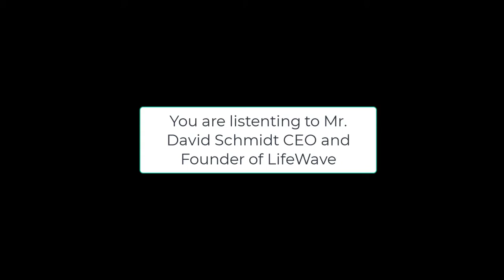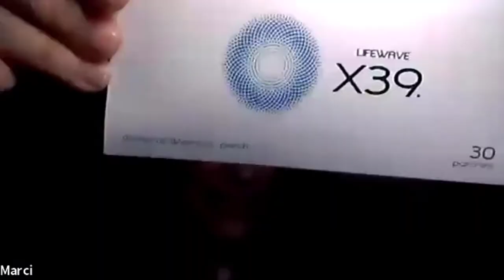Secrets Revealed: Interview with David Schmidt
Did you know that you can activate your body’s natural healing potential?

0:00 Start
1:00 Beginning to understand value
38:50 Nearing the end